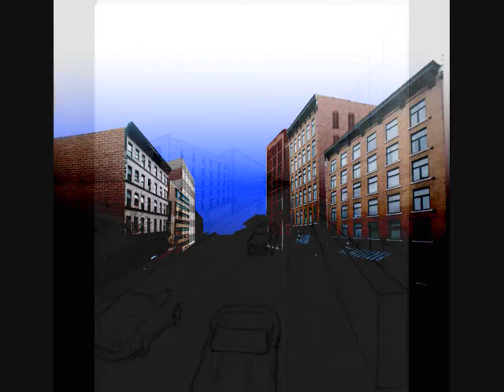my first you tube upload. original instrumental hiphop beat. reason 4.o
original experimental beat i made off of REASON 4.o. i made this in about a day but it took me a week to mix down. i have no midi controllers. i got cheap $25 dell speakers, my screen and my mouse. decided to put up some old artwork. got them t-shirts for sell too. youtube beat producers get your weight up. leave comments. emcees hit me up and let me know what you think but don't get at me with anythin garbage.